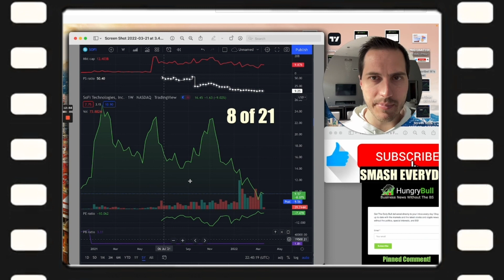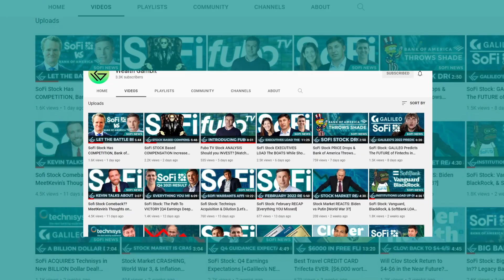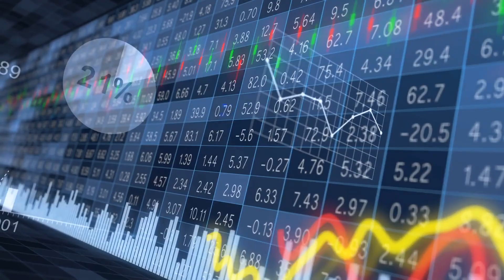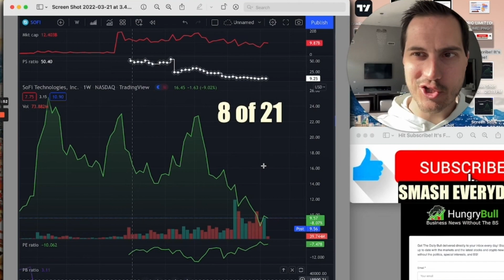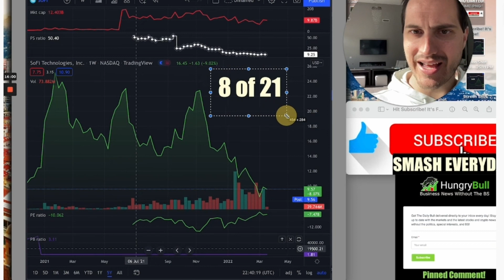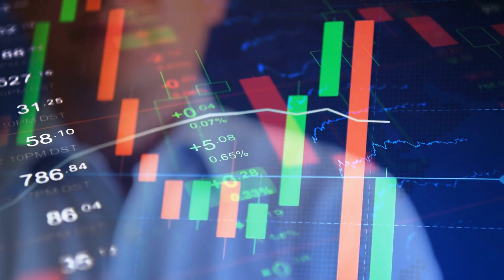Jeremy Financial Education BUYS SoFi?! MeetKevin & Graham Stephan Love SoFi Stock!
Jeremy Lefebvre aka Jeremy from the Youtube Channel Financial Education had this to say about our favorite fintech (financial technology) company Sofi led by CEO Anthony Noto. In this video, we go over exactly what Jeremy Lefebvre from Financial Education had to say about Sofi in his most recent video discussing the fintech (financial technology) company led by CEO Anthony Noto and whether or not he is going to be the next person from the Youtube Finance Mafia to add Sofi stock to his portfolio. In our previous videos, we covered MeetKevin and his interest/position in Sofi. We even covered how Graham Stephan one of the top financial YouTubers on Youtube talked about Sofi and when asked in the comments about whether or not he owned the stock he replied with "I do". Will Jeremy Lefebvre be the third member of the Youtube Finance Mafia to join the Sofi Party? IN this video we go over Jeremy's most recent video covering Sofi and go over the GOOD, the BAD, & the UGLY! If you like this video and want to see more like it then be sure to SMASH that LIKE BUTTON for the Youtube algorithm it really does help the channel out a lot. And every once in a while we even drop Sofi Price Targets!

Timestamps:
00:00 Jeremy Financial Education Talks About SoFI
00:16 MeetKevin Owned Over 1M+ Sofi Stock
00:26 Graham Stephan Owns SoFi Stock
00:39 The Youtube Finance Mafia
01:09 What Do They All Have In Common
01:26 "Comment I Love SoFi" Below
01:40 Financial Education Jeremy Thoughts on SoFi?
02:45 Why We Think SoFi is Being Mis-priced
03:22 How Does Jeremy Value SoFi?
04:12 We Compared SoFi and PayPal in a Previous Video
04:28 SoFi Comparison To Square's Market Cap
04:46 Jeremy's Final Thoughts on SoFi
04:59 Jeremy May Be Joining The SoFi Party
05:13 Comment Your Thoughts Down Below
05:26 Smash That Like Button For Youtube Algorithm
05:36 Shout out Jimmy Jim
05:46 Check Out Our SoFI Investors FB Group
05:56 Dropping Our Patreon Soon